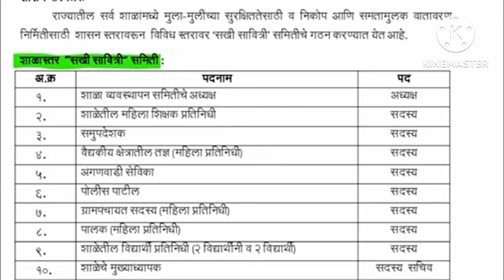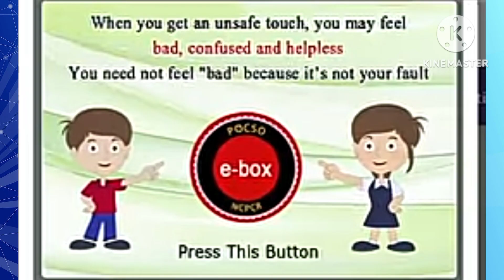बदलापूर school case:student safety साठीची सखी सावित्री समिती /सखी सावित्री समिती गठण, कार्य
rameshwri yerme